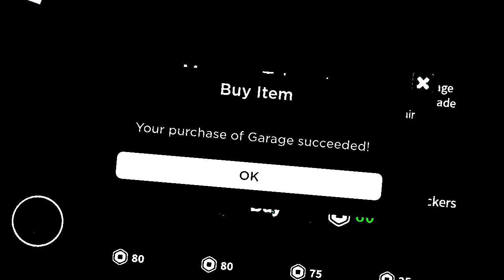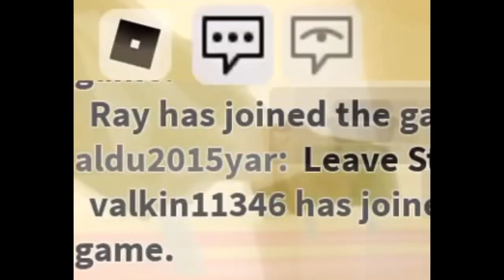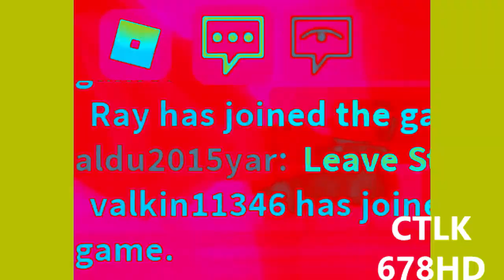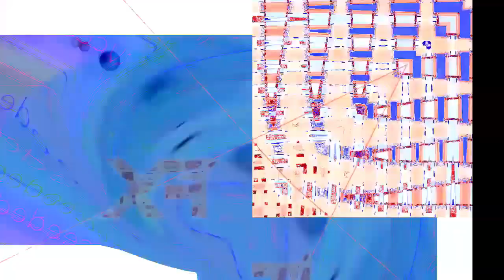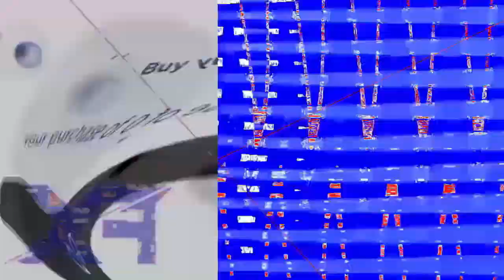Veg Replace Tennis Work At A Pizza Place BUYING GARAGE! Rounds